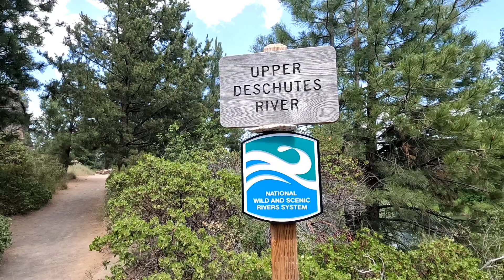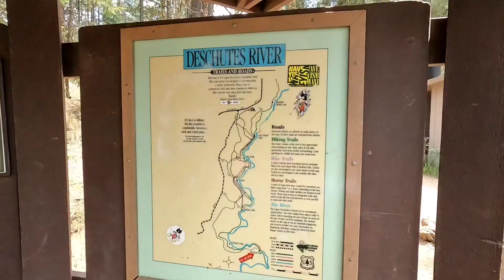Benham Falls Hike from east trailhead.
A nice hike just under 2 miles total.